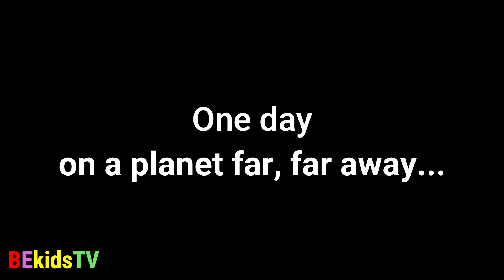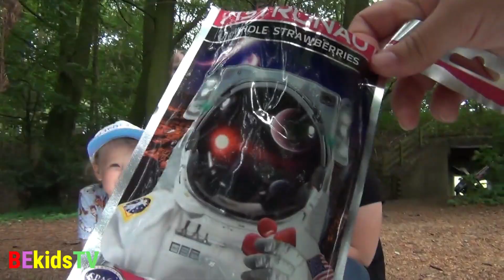Space Picnic With Astronaut Food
The BEkidsTV crew introduce new member Harriet as they explore a strange planet, befriend a space dragon and have a picnic of astronaut food.